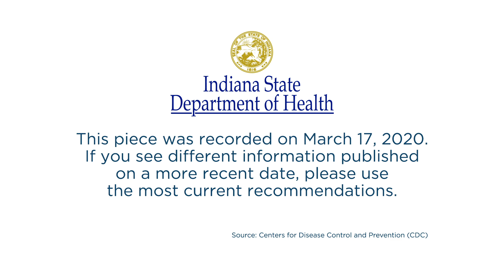Stopping the spread at home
Parents, do you want to know how to stop the spread of COVID-19 while your kids are out of school? The Indiana State Department of Health Chief Medical Officer, Dr. Lindsay Weaver has your answer.